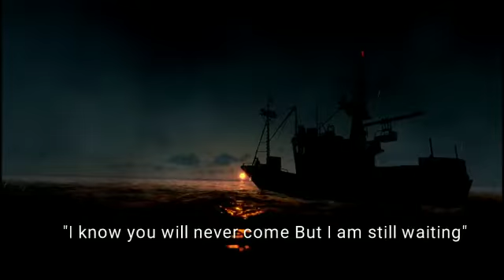Iyarkai BGM | Feel my Love | Am waiting | Ishani's Remix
Movie: Iyarkai (2003)
Cast: Shaam, Kutty Radhika, Arun Vijay
Composer: #
Singers: Tippu, Manikka Vinayagam